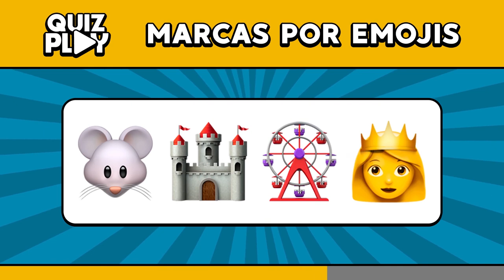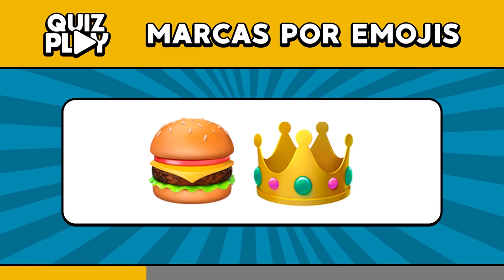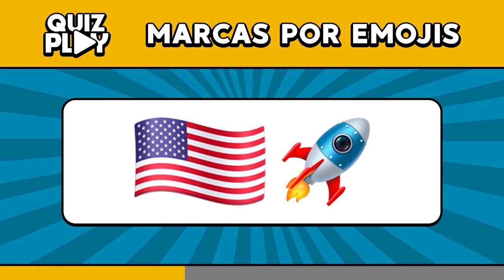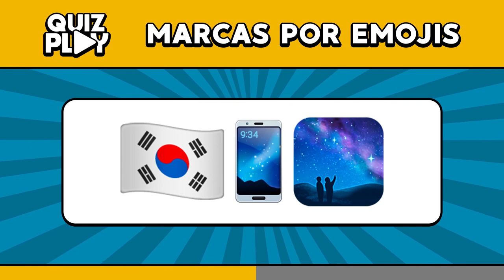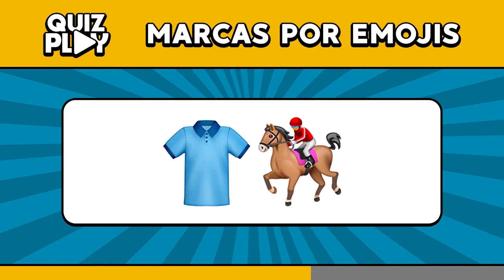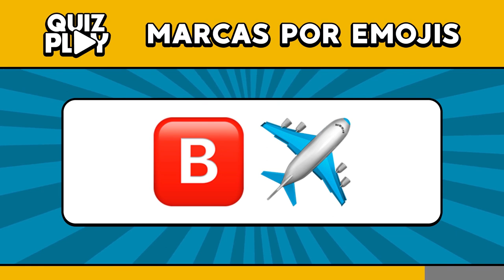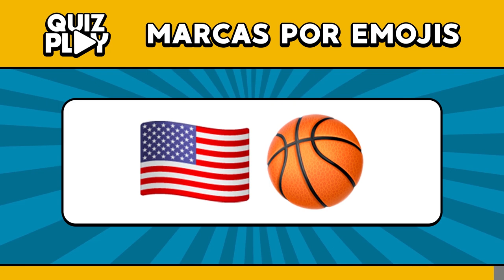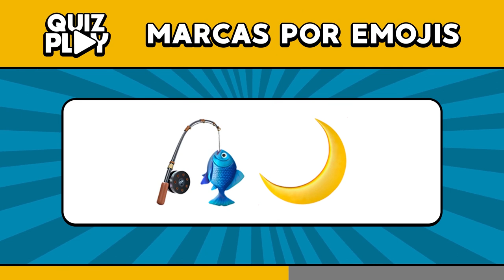🤔✅ Adivina la MARCA a través de EMOJIS - Quiz Play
Cada marca tiene sus detalles que llaman la atencción, seas por el logo o por su función. Y en este video no será diferente, porque usted tendrá que adivina cual es la marca a través de los emojis.

Usted tiene solamente diez segundos para que descubra la marca y dividimos este quiz en cuatro capítulos para que el video sea desafiador.

00:00 - Nível Fácil
03:08 - Nível Medio
06:08 - Nível Difícil
07:24 - Bonus